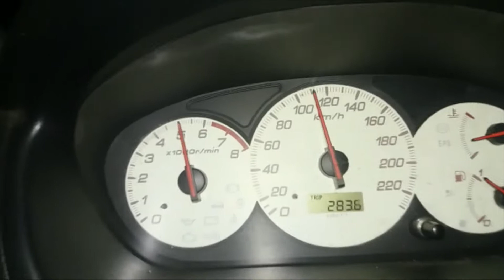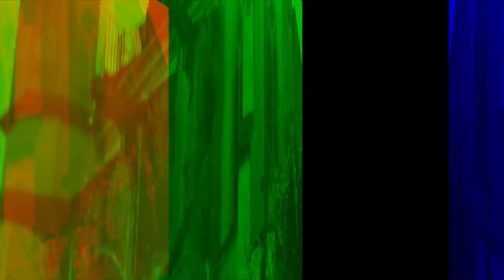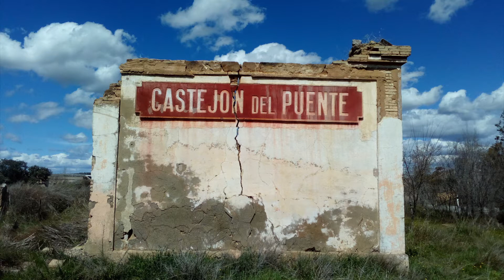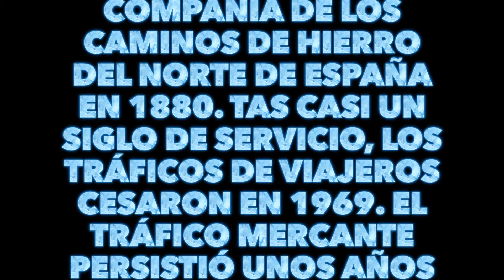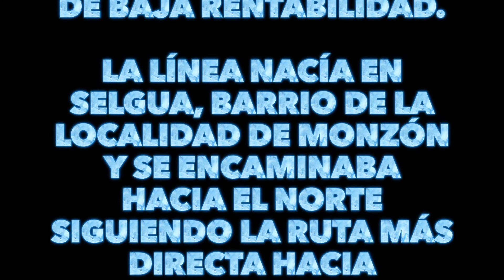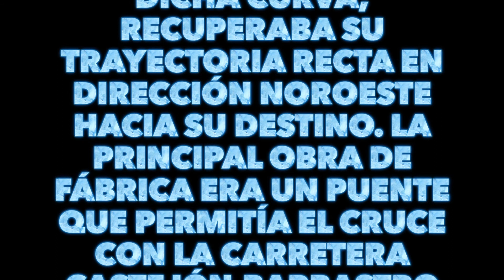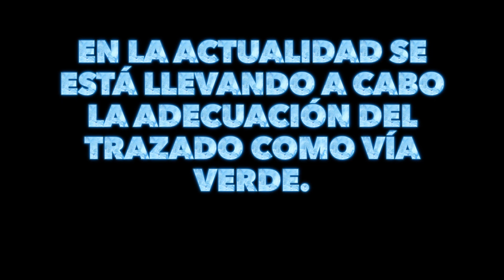Dimension Urbex - Linea Abandonada (Selgua - Castejon del puente - Barbastro) (2018)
El apeadero de Castejón del Puente de la línea Selgua-Barbastro de ancho ibérico, fue cerrado completamente el 1 de enero de 1985, pero desde 1969 había perdido el servicio de viajeros. Su apertura data de 1880 con la inauguración oficial de la estación de Barbastro y toda su línea, conocida por los habitantes de esta ciudad como "La Burreta".
Se encontraba muy cerca de la carretera de Monzón a Barbastro, con su paso a nivel y tenía telégrafo eléctrico y apartadero como las estaciones. De una sola planta, estaba situado en el kilómetro 6,809 del ramal y a una altitud de 331,580 metros sobre el nivel del mar.
En la actualidad se está llevando a cabo la adecuación del trazado como vía verde.